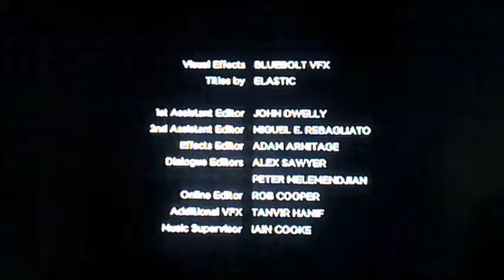DVD Closing to The Night Manager UK DVD Disc One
This is the DVD Closing to The Night Manager UK DVD Disc One!